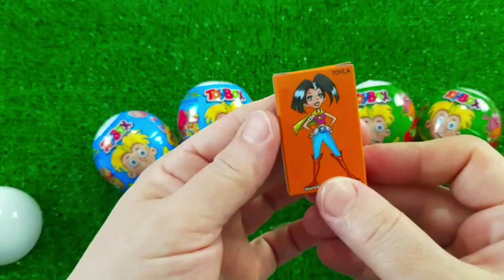7 Rainbow Satisfying Video, DIY How to make Rainbow Slime Candy Baby Shark Kinetic Sand Cutting